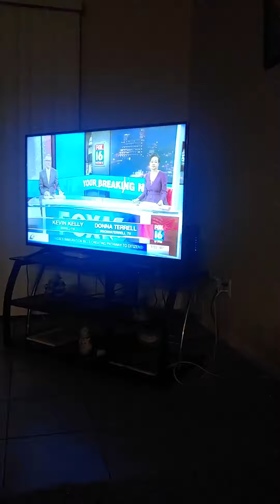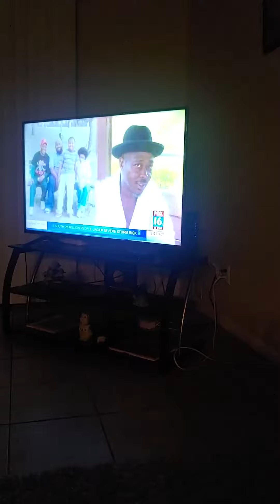The son of a murder victim speaking about his father.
lamound randle